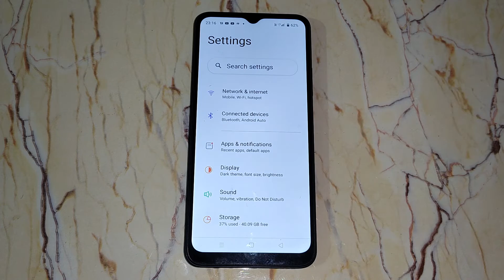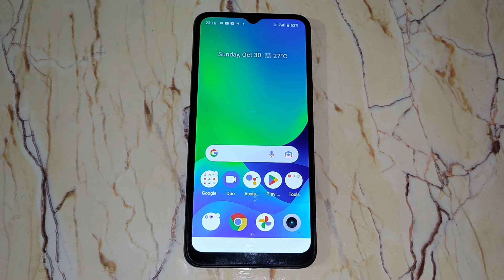How to solve brightness problem in Realme C11 , brightness mobile setting